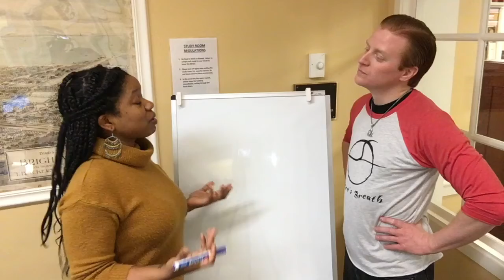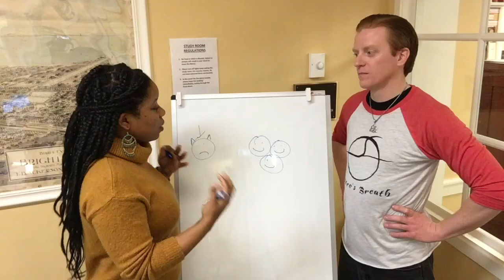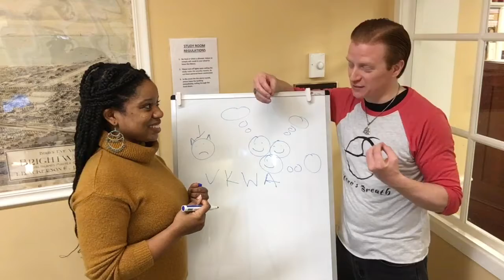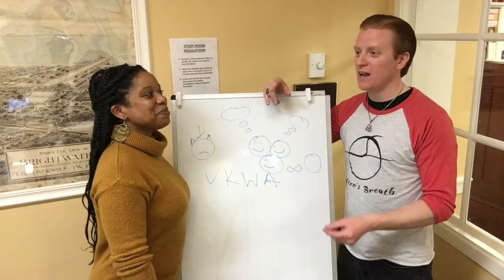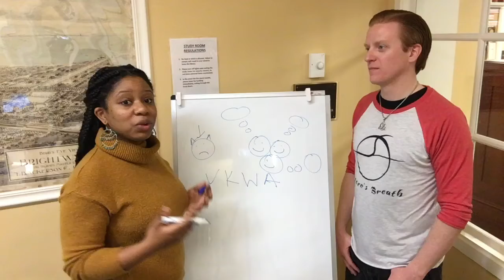Episode 12: Portia Ingram 3 - Collective Planning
This is White Board Hero, where I bring you someone that is an expert in something, and they teach you something about the thing that they are an expert in. Simple, right?

This episode features Portia Ingram, published author and community pillar. In this episode she discusses the value of "Collective Planning".

Be sure to check out her great work and follow her on social: